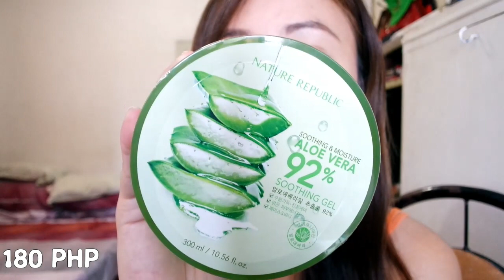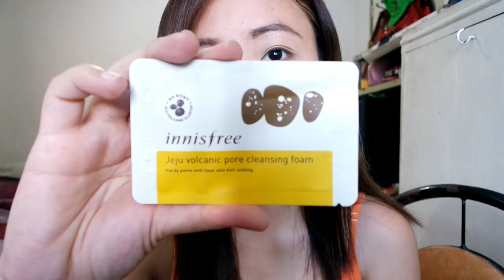ALTHEA KOREA BIRTHDAY BOX HAUL | krisziam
My Links ***
ph.althea.kr/

My Links ***

*** MJ's Links ***